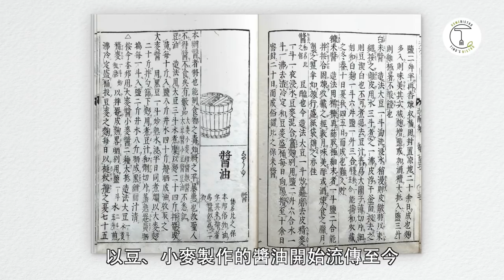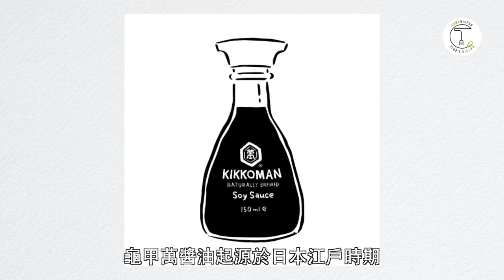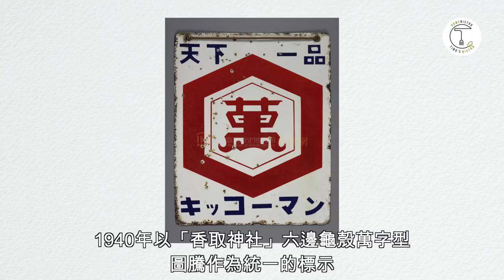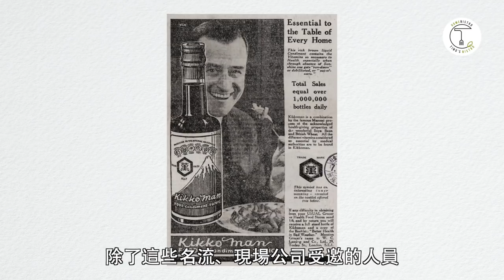你知道「龜甲萬醬油」原來不是台灣品牌嗎？從江戶時代發展至今的醬油帝國！｜克里斯丁聊料理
這個故事原本出自一個單純的想法「醬油從哪裡來？」在查找資料的過程中我發覺到了更有趣的這段「龜甲萬傳奇」，想不到家喻戶曉的牌子竟然是如此老字號的招牌，而且也領先世界的國際級先驅公司。從日本戰國時期一路至今的發展實在讓我大感興趣，相信你們一定也會喜歡這個故事～

📖《食驗煮義》食譜書購買通路